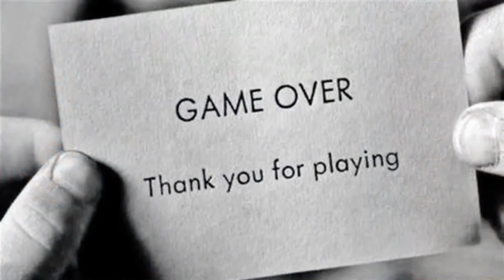Konami Bubble System LaunchBox Bigbox Demo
Demo of the Konami Konami Bubble System running in Bigbox. This setup is using RocketLauncher in conjunction with Mame. BigBox theme is Unified Refried by Retrohumanoid. 3D Boxes by Mr. RetroLust.